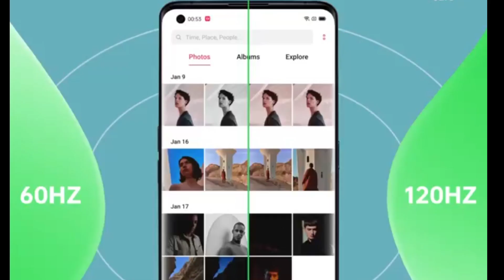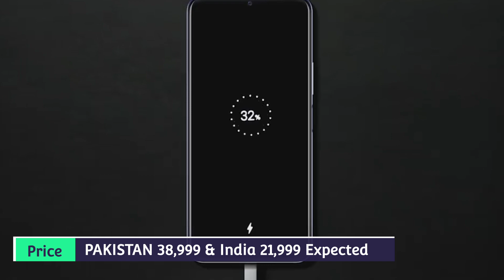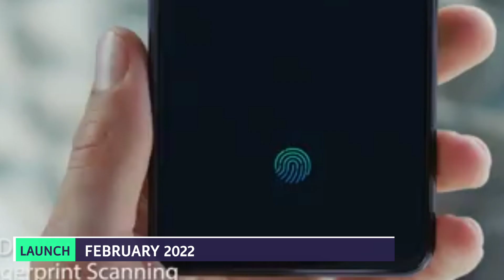Infinix Hot 13 Pro - 5G, 150MP Camera, 12GB Ram, 5500mAh Battery/Infinix Hot 13 Pro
Title